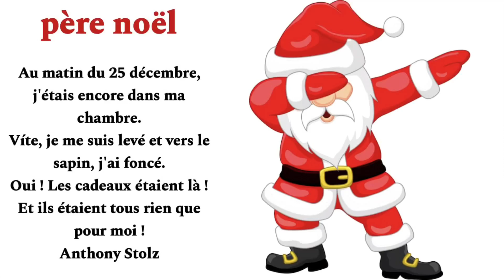poésie père noël CP CE1 CE2